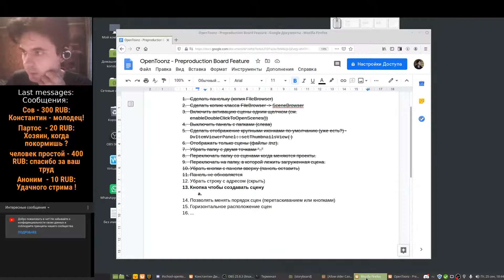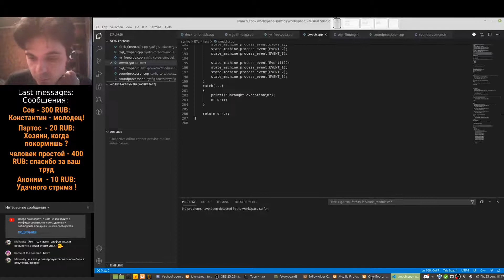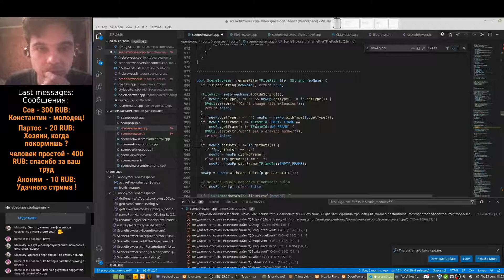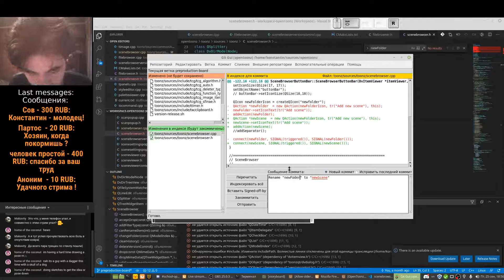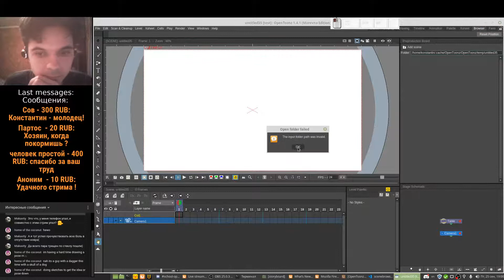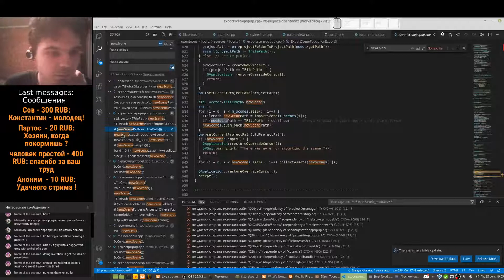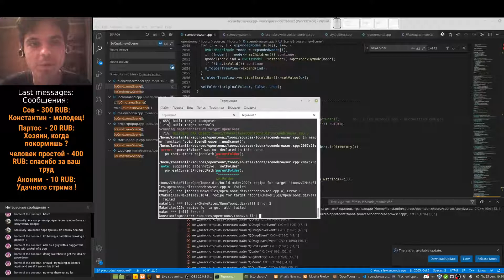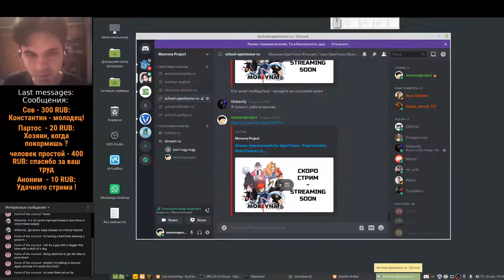Stream: Improvements for OpenToonz - Preproduction Board Feature (part 7)